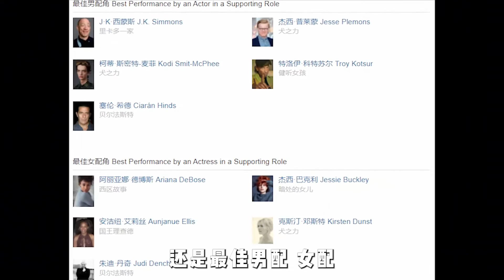印度版战狼，叶问打十个，他打十万个